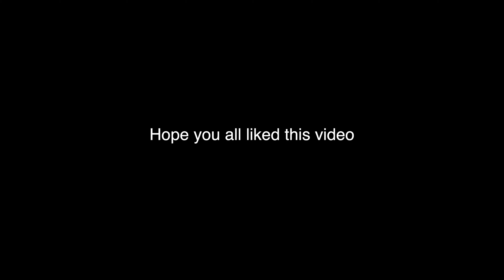Foreign - A Fortnite Montage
For this montage, the song was Foreign by Playboi carti, but slowed and reverbed. I had good pump shotgun kills, and I had fun making it as well. Hope you enjoyed!

Instagram (help me get a support a creator code!)

lol

goteem